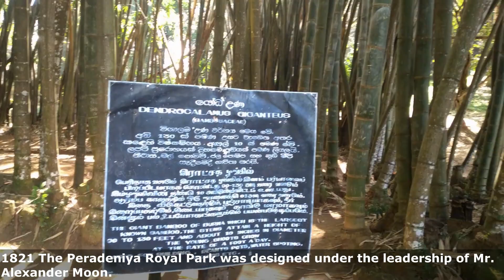Peradeniya Royal Botanical Gardens - Sri Lanka With English Subtitles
1. The Peradeniya Royal Garden in Kandy is said to have been planted by British colonial leaders.
2. The history of this park dates back to the reign of King Vikrambhahu III in 1371
3. This park was officially established as a royal park during the reign of King Keerthi Sri
4. The park is a tropical green park with plenty of bamboo and tall trees to walk through.
5. 1821 The Peradeniya Royal Park was designed under the leadership of Mr. Alexander Moon.
special thanks for you tube audio  studio for this track =
1. Dance Of The Gypsies - Hanu Dixit
2. Final Girl - Jeremy Blake